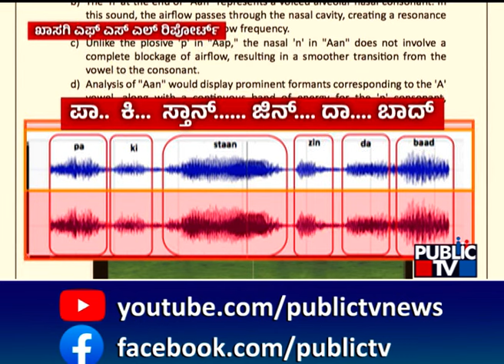BJP To Hold Tiranga Yatra In A Few Minutes For Patriotism Awareness | Public TV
ಪಾಕ್ ಪರ ಘೋಷಣೆ, ದೇಶ ವಿಭಜನೆ ಹೇಳಿಕೆಗಳಿಗೆ ಬಿಜೆಪಿ ಖಂಡನೆ
ಕೆಲವೇ  ಕ್ಷಣಗಳಲ್ಲಿ ಬಿಜೆಪಿಯಿಂದ ತಿರಂಗಾ ಯಾತ್ರೆ
ಬೆಂಗಳೂರಿನ ಟೌನ್ ಹಾಲ್‌ನಲ್ಲಿ ಬಿಜೆಪಿ ತಿರಂಗಾ ಯಾತ್ರೆ
ದೇಶಭಕ್ತಿ ಜಾಗೃತಿಗಾಗಿ ತಿರಂಗಾ ಯಾತ್ರೆ ನಡೆಸ್ತಿರುವ ಬಿಜೆಪಿ
ಕಾಂಗ್ರೆಸ್‌ಗೆ ಟಕ್ಕರ್ ಕೊಡಲು ತಿರಂಗಾ ಯಾತ್ರೆ